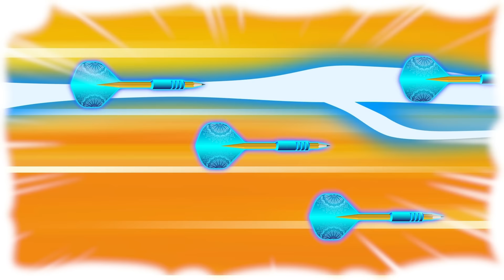FRISTI | Giờ Chơi Phiêu Lưu Kí - Tập 01| Tấn công ma nơ canh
Thế lực bóng tối vẫn luôn lăm le đe dọa sự bình yên của Trái Đất. Liệu Biệt đội Bụng Tốt có thể tiếp tục thành công bảo vệ Trái Đất thân yêu của chúng ta trong những cuộc chiến sắp tới? Các siêu anh hùng nhí hãy sẵn sàng để phiêu lưu cùng Biệt đội Bụng Tốt trong chuyến hành trình này thôi nào!

Giờ chơi tới rồi, hãy cùng đón xem phim hoạt hình thiếu nhi "Fristi - Giờ Chơi Phiêu Lưu Ký" với những diễn biến li kỳ trên playlist độc quyền của Dutch Lady vào thứ 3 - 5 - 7 - CN mỗi tuần nhé!!